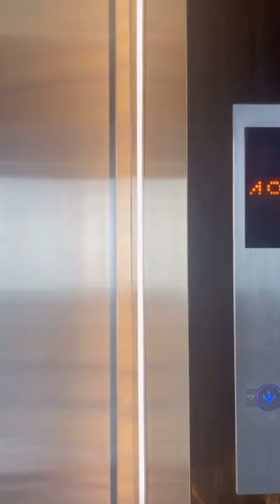曼谷CBD 1.0 Ashton Silom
Ashton Silom樓高48層，共有428個單元
距BTS Chong Nonsi站僅350公尺，由3個BTS輕軌站和一個MRT地鐵站所環繞，包括MRT Silom與BTS  Sala Daeng、BTS SURASUK

生活區位於34-35樓，包括：
游泳池，兒童游泳池，水力按摩池，健身中心，桑拿房，蒸汽房，按摩室，圖書館，電影室，商務貴賓室，360度觀景台，配合現代人的眾多生活方式。

48層的頂樓，為社交具樂部和酒吧，為戶外休閒花園，屋頂露台，附帶一個俯瞰城市全景的平台。

更多公寓請關注⬇️

WeChat: jamesyu19
LINE：bkkcondo888
溝通更方便！歡迎使用LINE

【 555巷子裡的曼谷仲介 】
Facebook 粉絲專頁